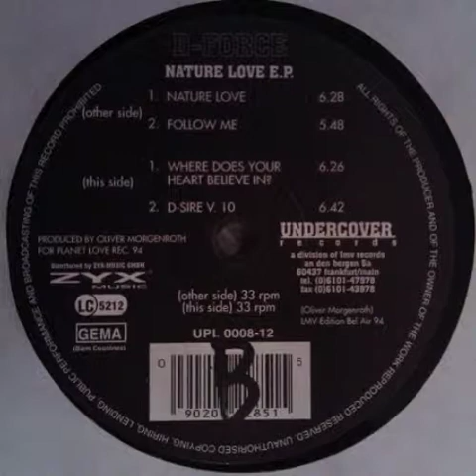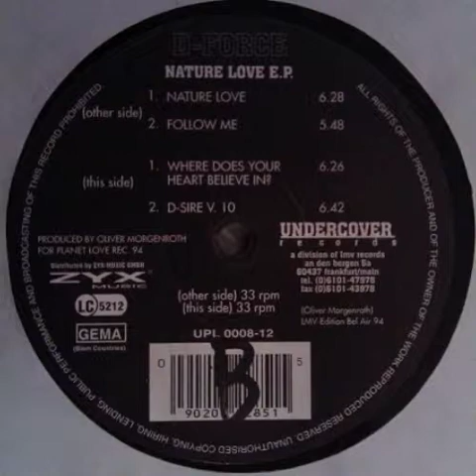D-Force - Natural Love (A1)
D-Force  ‎-- Nature Love E.P.

Label: Planet Love Records ‎-- UPL 0008-12
Format: Vinyl, 12"
Country: Germany
Released: 1994
Genre: Electronic
Style: Trance, Hard Trance